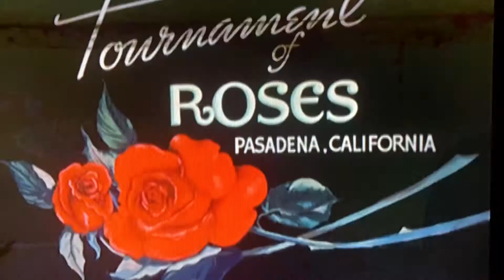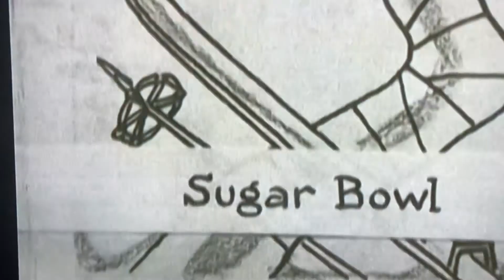1941 The Rose Parade. Historical Vintage Film New Release. My Grandpa’s movies.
Adventures with Craig